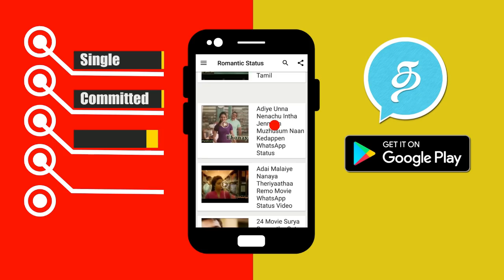Thalapathy 62 Official First Look Poster Photoshoot Leaked | Vijay 62 Title Poster